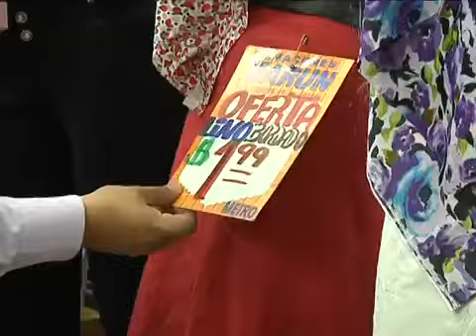EL INSPECTOR Y EL MEJOR REGALO PARA LA MADRE NOTICIERO UNO